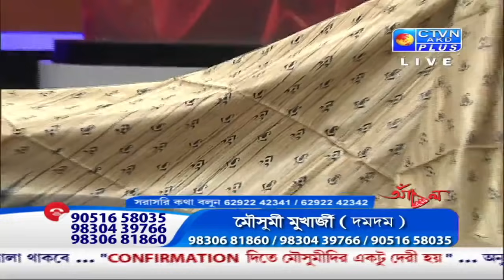ANCHAL BOUTIQUE CTVN_07_05_2021 - 03:30 PM